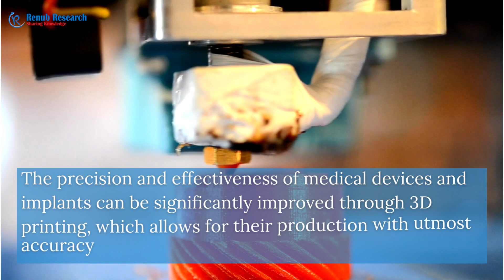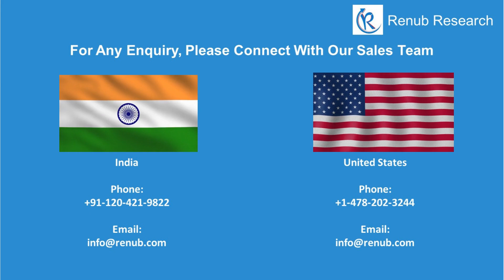3D Printing Powder Market | Forecast 2023 - 2028 | Renub Research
3D printing powder is a key component in the additive manufacturing process, where material is added layer by layer to create a three-dimensional object. This technology has revolutionized manufacturing and has many applications in various industries such as aerospace, automotive, healthcare, and more.

In this video, we will delve into the market size, growth opportunities, and major players in the 3D printing powder industry. We will also discuss the different types of 3D printing powders such as metal, ceramic, and plastic, and their various applications.

Additionally, we will examine the challenges and limitations of 3D printing powder technology, such as high cost and limited material properties. We will also discuss how the industry is addressing these challenges through research and development.

Join us as we explore the exciting world of 3D printing powder market and its potential impact on the future of manufacturing.

Expert Insights: Ask Analyst or Download Full Report with TOC & Figures